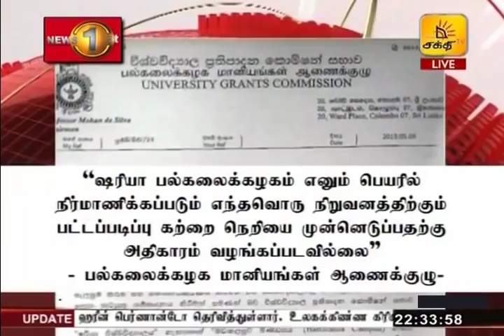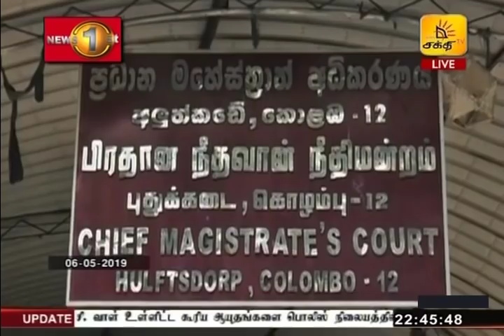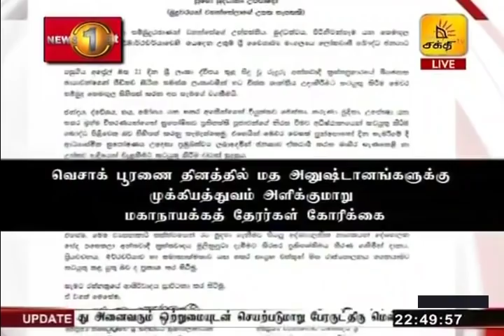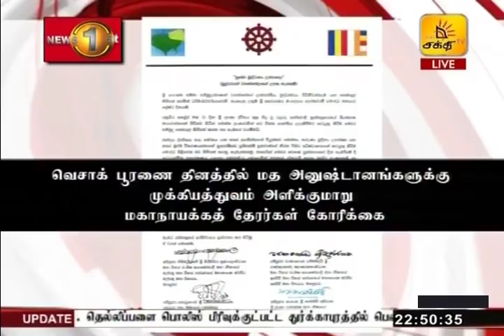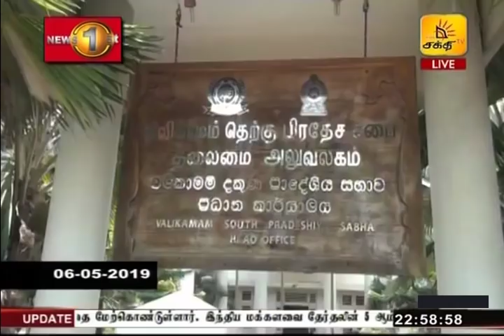News 1st: Prime Time Tamil News - 10.30 PM | (06-05-2019)